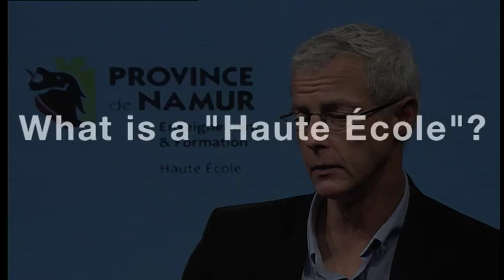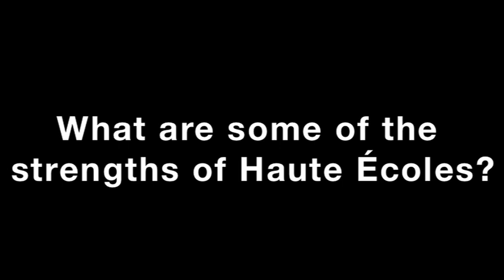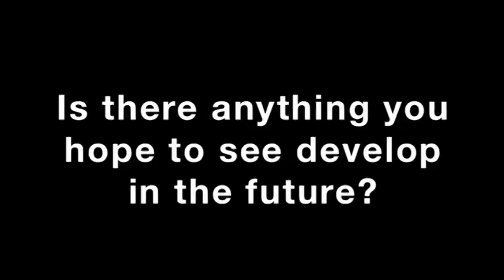Haute Ecole de la Province de Namur - University College of the Province of Namur